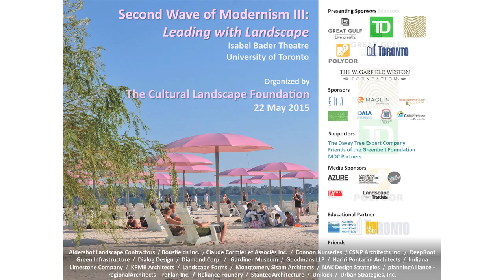TCLF: Leading with Landscape Conference Presentation – Jennifer Keesmaat & Paul Bedford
Compelling and visionary designers and others examine Toronto’s international leadership in landscape architecture-based development.  Provocative, headline-making speakers at this May 2015 conference in Toronto highlighted exceptional design and sustainability in world-class waterfront projects, the city’s extensive ravine system and it legacy of parks. TECHNICAL NOTE: Due to an issue at the conference the audio from 00:45 to 07:12 is degraded.

The city’s current Chief Planner and her predecessor will discuss three interrelated themes concerning the city’s unprecedented growth and development: What is it about Toronto that all this activity is happening at this time? What role does landscape have in leading change? What are the tools for change and community engagement?

Toronto is undergoing unprecedented transformation. The city is a unique mix of form, history and raw urbanism with North America’s most extensive streetcar network, an overlay of the world’s largest
ravine system and a 29-mile lakefront. While many of its older neighborhoods may look like America they feel more like Europe. Demographically, more than half the population is foreign born; the
population has increased by 500,000 in the past fifteen years to 2.8 million, and is expected to hit 3-3.5 million by 2031. There has been explosive growth in the city with 160 projects comprising 22,000 units approved and 10,000 units completed in 2014 in addition to 700,00 square metres of non-residential space. A total of 205 new development projects have been proposed in 2015.

Its evolution from a provincial capital to an emerging global city requires new ways to think, act and plan. The potential for urban landscape to be the engine of city building has been embraced by the Waterfront Toronto Development Corporation-a joint city, provincial and federal model created to invest $1.5 billion of seed money into public realm. Over the past 15 years it has created a variety of signature public spaces that treat the waterfront as the front porch to the city and have generated massive payback of $10 billion of direct and indirect private sector investment.

Change involves perceptions and expectations, along with actions – how do Torontonians balance a higher-level vision with one that also addresses local needs? To what extent are we seeing
“revitalization” – which is a city building exercise – vs. “redevelopment” – which is just a real estate exercise – a philosophy of design excellence versus just very good? Is Toronto perceived – internally and externally – as a provincial city or an emerging global city? What is the public’s role? How does the
public get involved? What are the advocacy tools?

Lastly, is the investment in growth being met by a complementary investment in infrastructure and transit? Are there innovative financing models to address infrastructure and transit? Is the City
Planning “Growing Conversations Initiative” to promote an ongoing dialogue effective? When it comes to issues of “fixing Toronto” do the answers always involve the public realm? How do we measure
success?